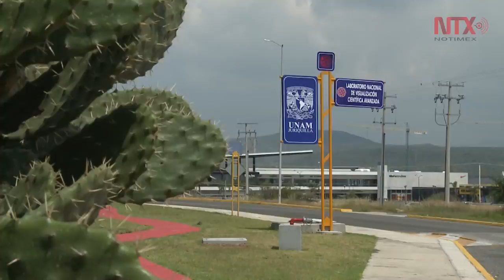Laboratorio Nacional de Visualización Científica Avanzada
Tecnología de punta que ayuda a la investigación, docencia y a la divulgación de la ciencia